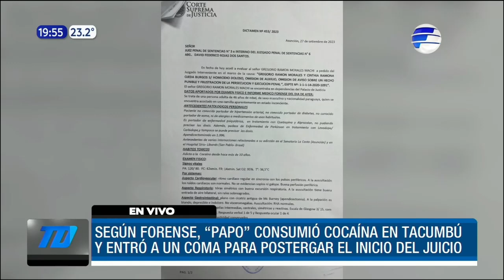¡Por fin! inició el juicio a Papo Morales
Este jueves inició el juicio a "Papo" Morales por el asesinato de Robert Fabián Marín, luego de 3 años de espera y 24 chicanas. Entre lágrimas, el padre del joven asesinado aseguró que seguirá "peleando" para obtener justicia.